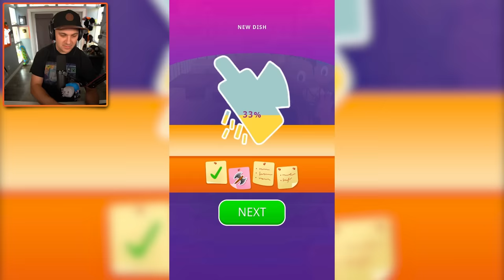$1 vs. EXPENSIVE $1,000,000 Sushi Roll!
I Made The ULTIMATE SUSHI ROLL!

You can send me stuff at the address below:
Kindly Keyin